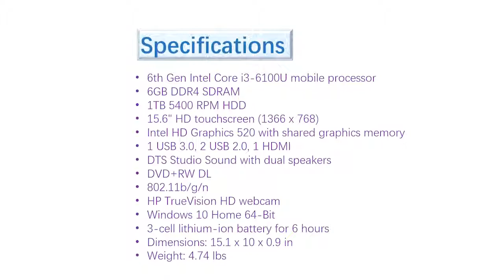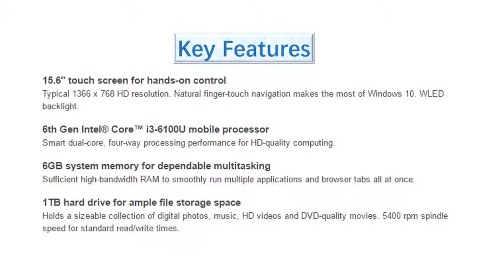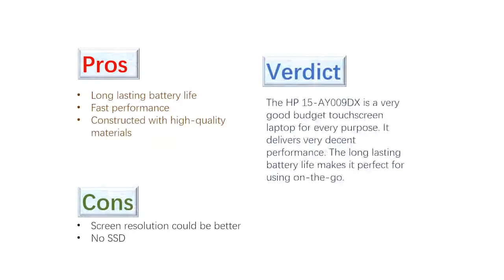Bestselling HP 15 AY009DX 15 6 HD Touch Screen Laptop Overview